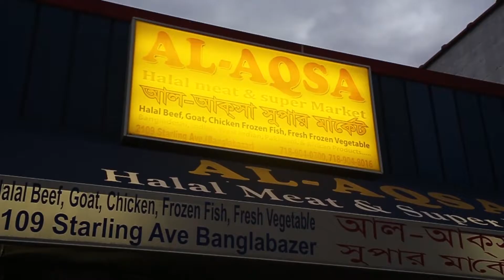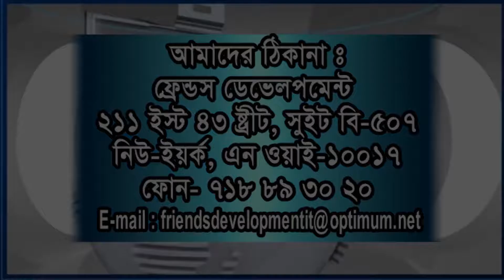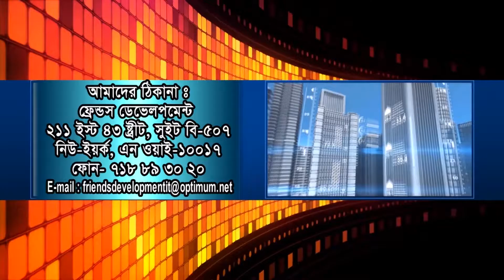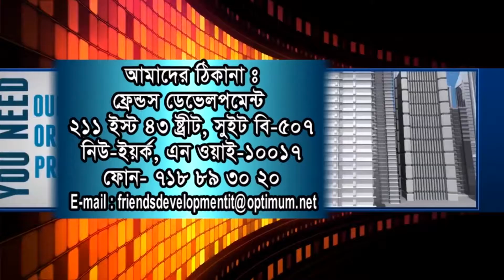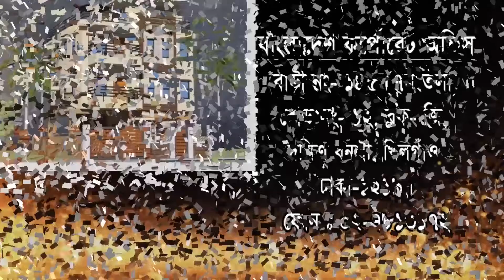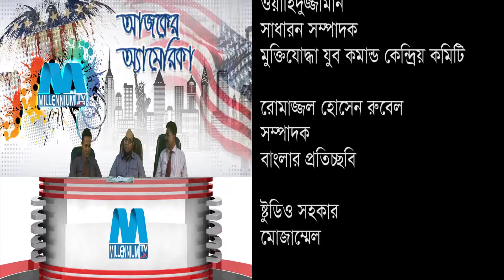AJKER AMERICA Host millennium tv presidrnt -guest Romszzel Hossain RUbel And woheduzzaman